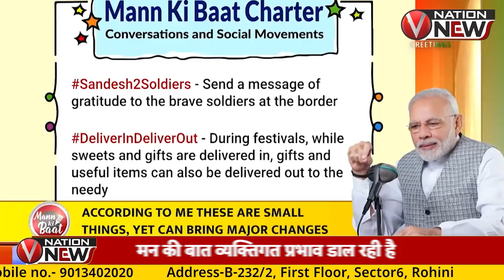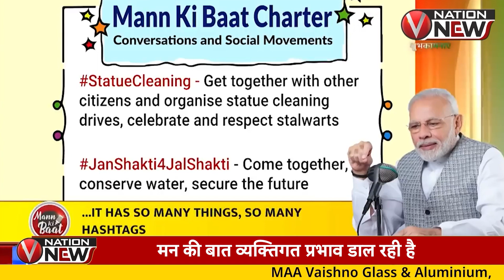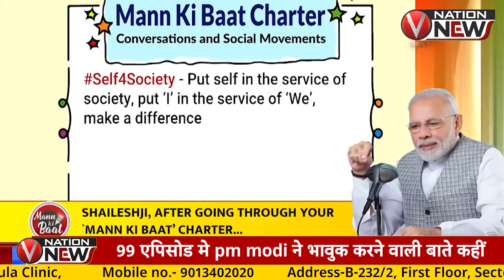मन की बात मिसाल बन गयी| VNation News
मन की बात मिसाल बन गयीvnationnews